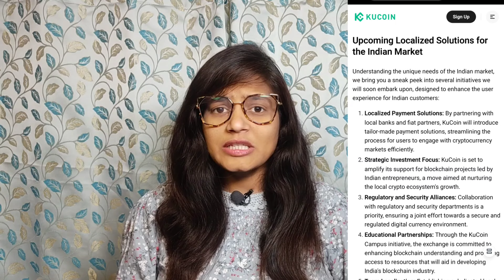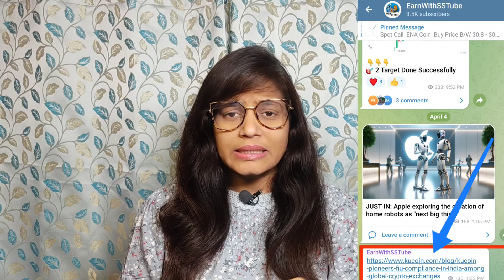😳Crypto Tax & TDS का सच्चाई |🎯 KuCoin से बच कर अभी | VIP Profit | Cryptocurrency | Crypto news today